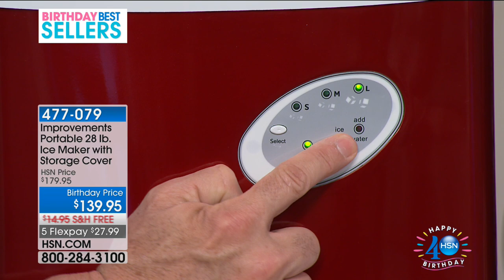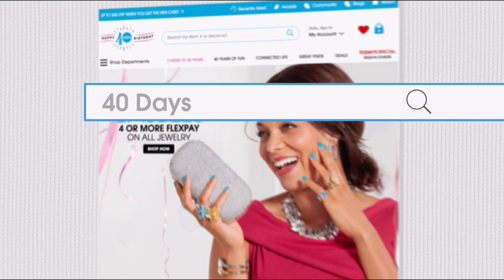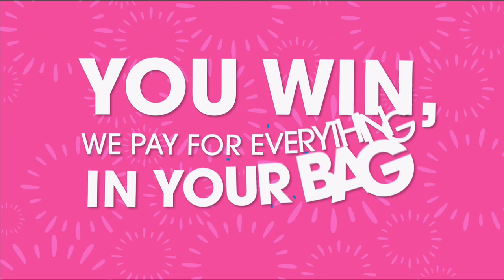HSN | Home Solutions Celebration featuring IMPROVEMENTS 07.04.2017 - 03 PM